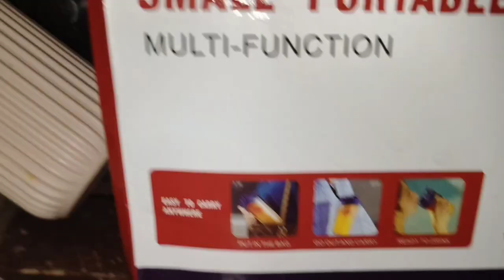MY TERMITES SA LOOB NG KWARTO KO